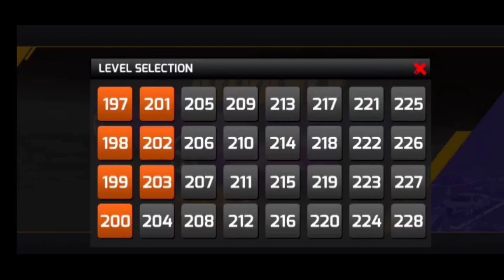Advance car parking simulator level#202_203